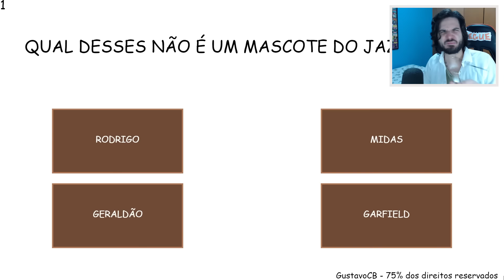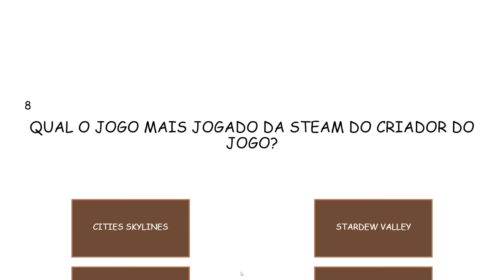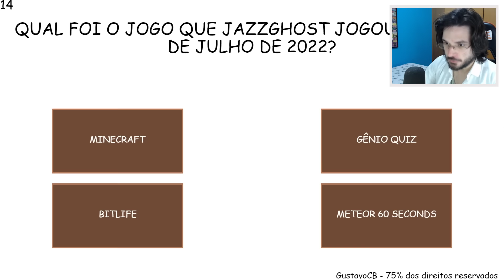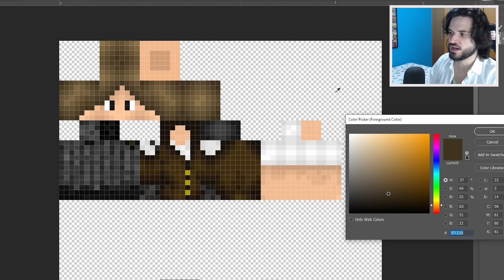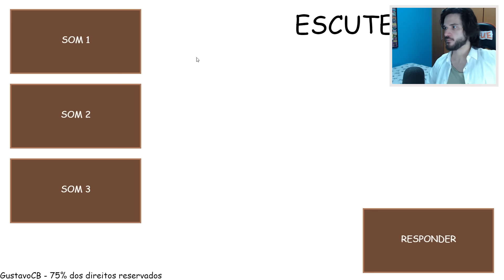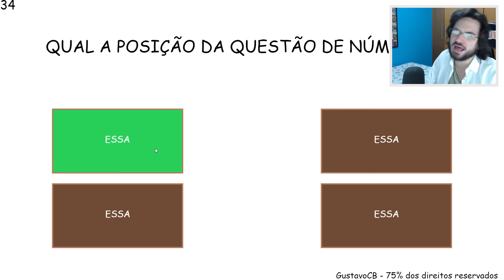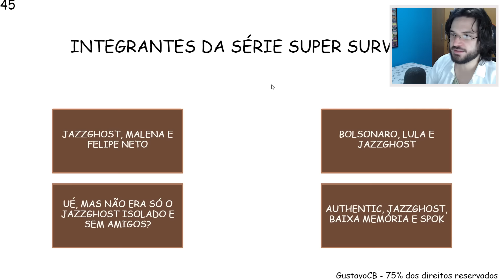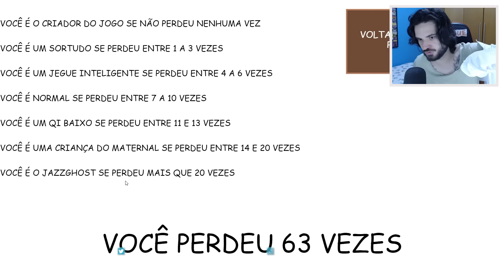UM FÃ FEZ UM GÊNIO QUIZ DO JAZZGHOST!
Um inscrito do canal fez um Gênio Quiz do Jazzghost para mim e ficou muito legal! CONFIRA E SARAIVA O LIKE!